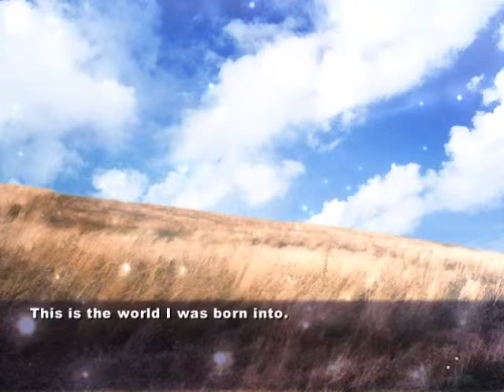Let's Play Clannad (Koumura) Part 19 3/3 - Waiting In The Rain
That must have sucked